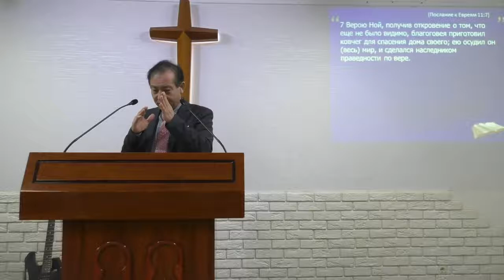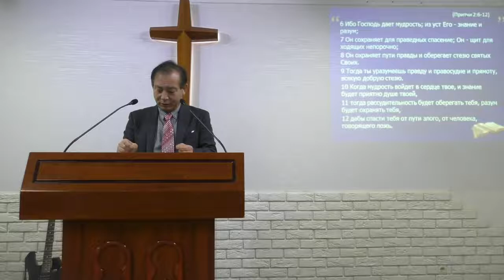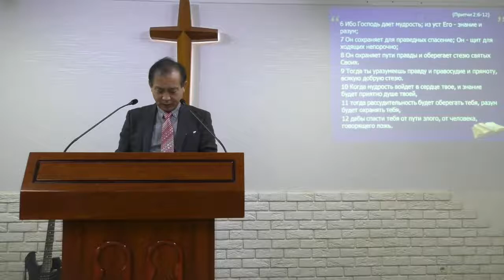2019-11-10 ВЕРА-ЭТО БЛАГОГОВЕНИЕ ПЕРЕД СЛОВОМ БОГА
Проповедь, воскресное богослужение в UBF Одесса. Проповедник: Иоанн Ли